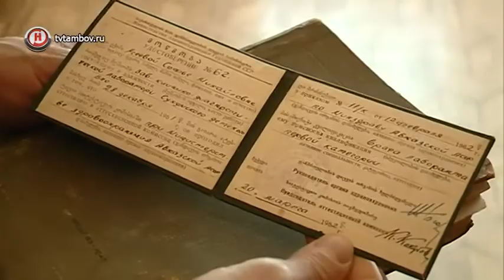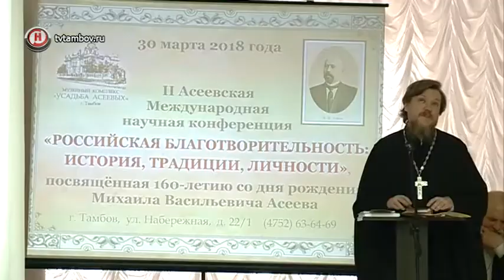Историки рассказали подробности жизни Софьи Асеевой в Сухуми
Более 30 исследователей представили результаты своих работ в рамках II Асеевской Международной научной конференции «Российская благотворительность: история, традиции, личности». Внимание ученых было направлено на освещение традиций благотворительности и меценатства в конце 19 – начале 20 века.